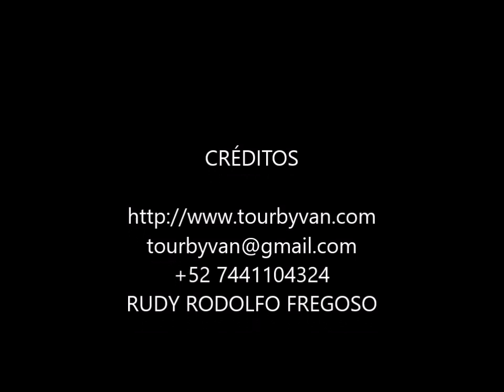18-05-2024 - Private High Cliff Divers Tour - 3 Course Dinner & Drinks by Alex & Rudy